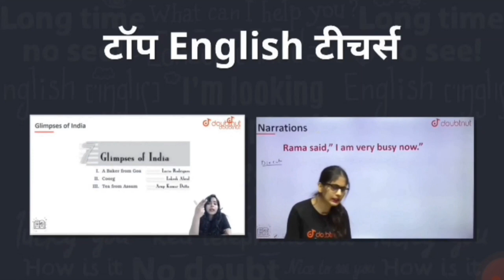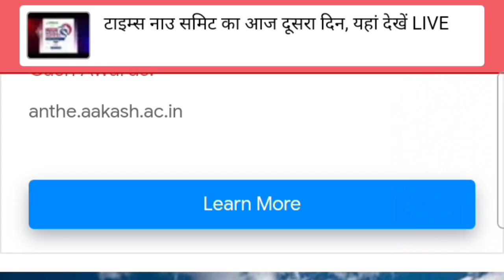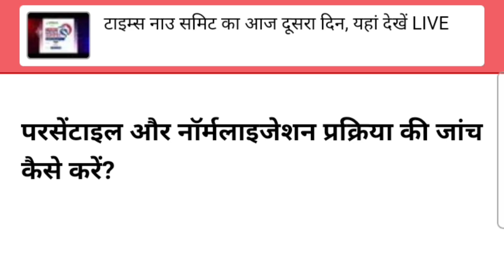Bhu entrance result 2021| bhu cut off| bhu result bhu cut off marks 2021|‎@BHU WORLD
Description

BHU Result 2021 | BHU Entrance Result 2021 | BHU Exam Result 2021 | BHU Result Kab Tak Aayega

1) Bas apne Doubt ki photo kheecho

2) Sawal ko crop karo

3) Turant Video solution pao

4 crore se jaada bachee karte